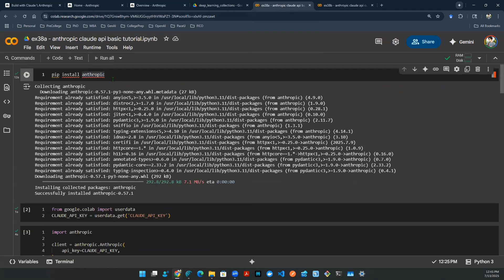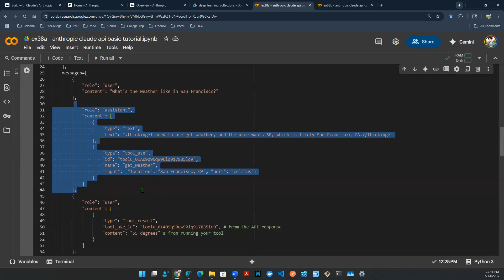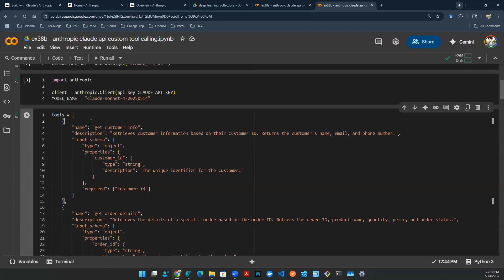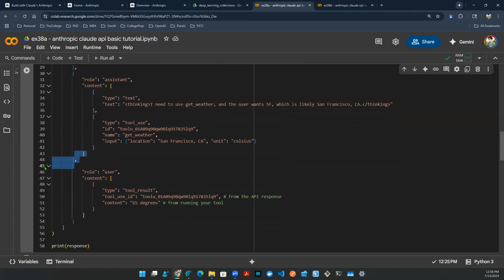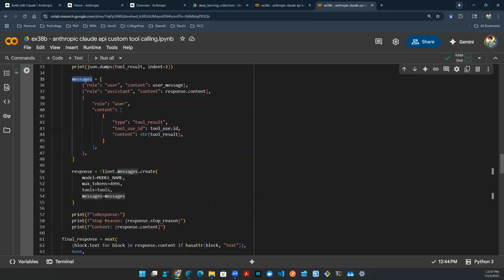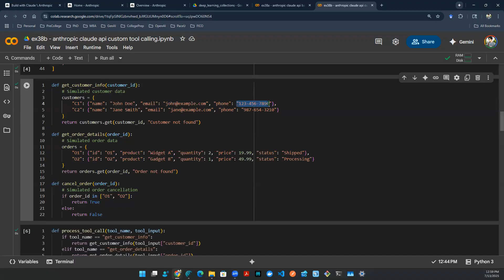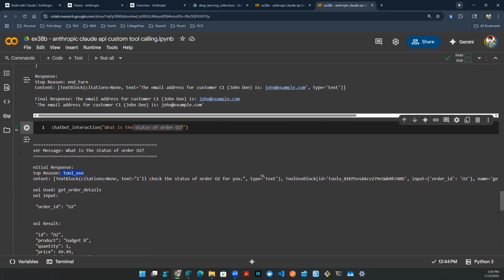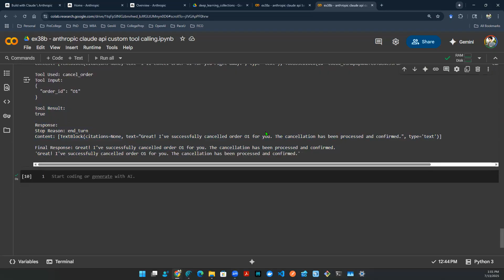GenAI Vlog - Beginner's Guide of Anthropic Claude Tutorials - API Solution - Part 2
🎬 Lock Series Highlights: API Mastery & Python Power! 🎬

In this episode, Yiqiao takes us on a coding adventure 🧑‍💻 through the magical world of API calls and custom Python tools! We kick things off by revisiting the last episode — where we learned how to call Anthropic’s API and tap into message body tools like pros 🛠️.

But wait… it gets better! 🚀 This time, Yiqiao dives deeper into the wizardry of Python functions, showing how you can simulate database queries 🗃️ like fetching customer details or orders — all with flexible, custom-built functions (no boring templates here!). And just when you think it’s over… 💡 BAM! You learn how to route these functions dynamically just by name-calling! 🎯

Then comes the coolest part: 🧩 stitching conversations together using a single, looping API call. You’ll see how user questions trigger tools, loop through responses, and end with smart, polished answers from the language model — smooth like butter 🧈.

Oh, and Yiqiao doesn’t just talk theory — there’s a live demonstration on stitching together API logic with real customer info and order lookups, proving how to go from chit-chat 💬 to tool calls and back to human-like conversation seamlessly.

By the end, you’ll understand why mastering the basics is 🔑 before building complex AI workflows.